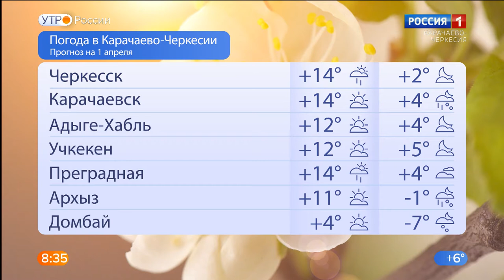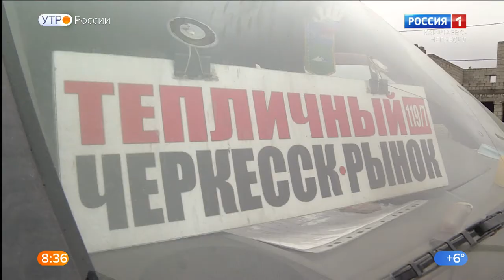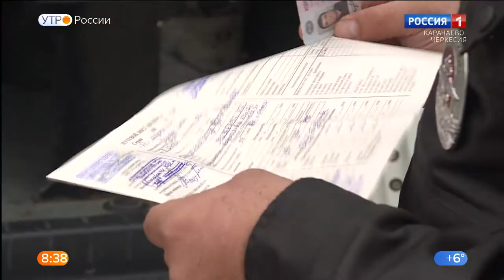Утро России. Карачаево-Черкесия 01.04.2021